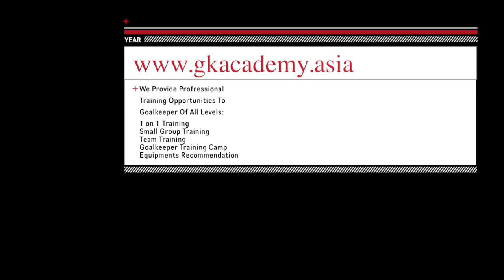觀塘守門員／AGA助教何展濤練習~~High Diving Save